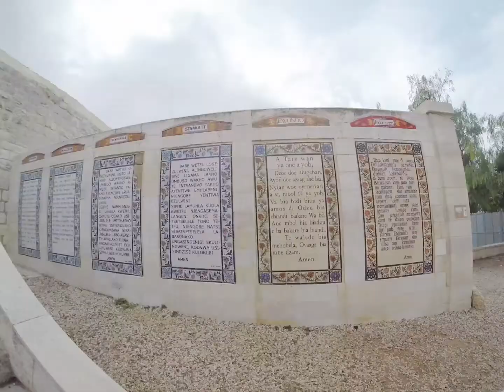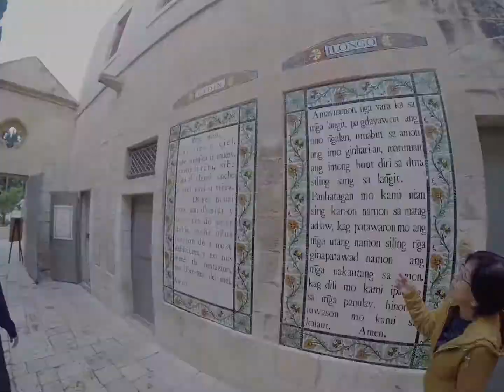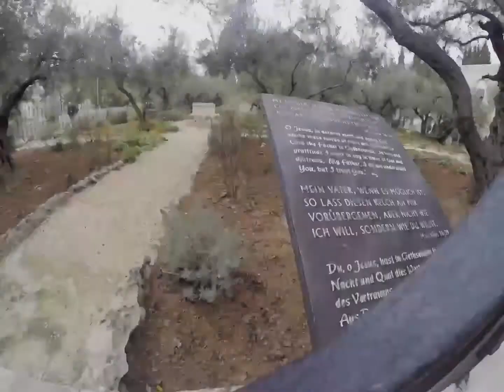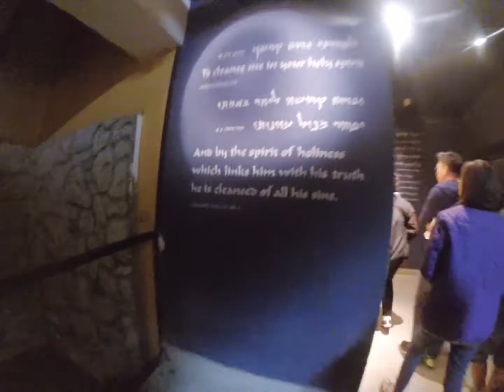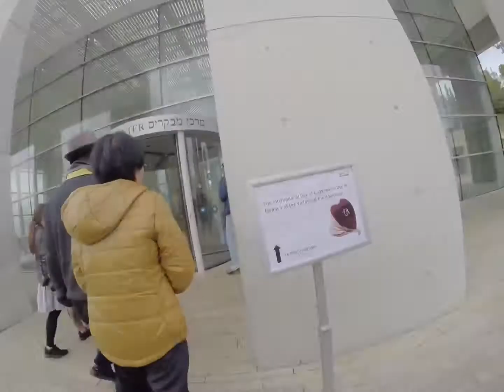HOLY LAND 2017 PART 2